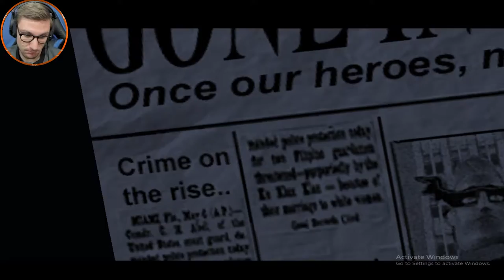Playing The Incredibles Game In 2021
Be Venture Back To My Childhood & Play An INCREDIBLE Game.

Game Link:
► N/A (No Dedicated Site To Playing.)